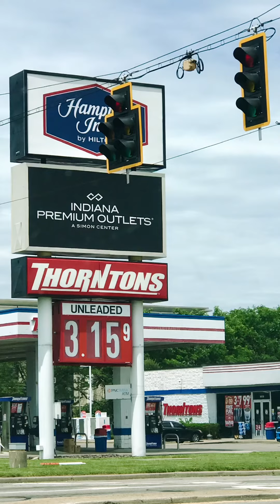Day trip to Columbus, Indiana—renown for its architecture!